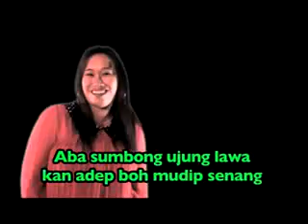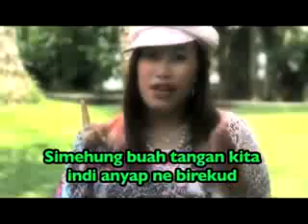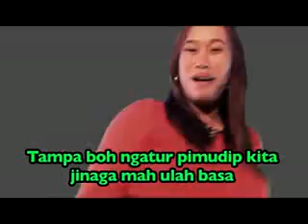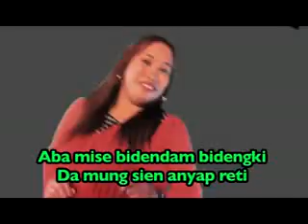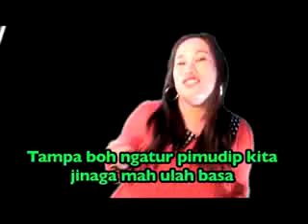Adat Kita Mudip - Natty Jayz